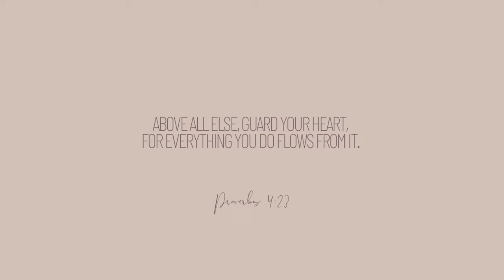*new* KOPARI fragrance mists ☀️🥥🌸honest thoughts *not sponsored*